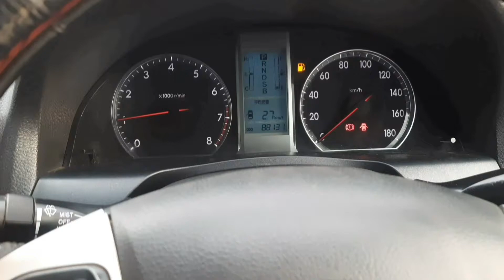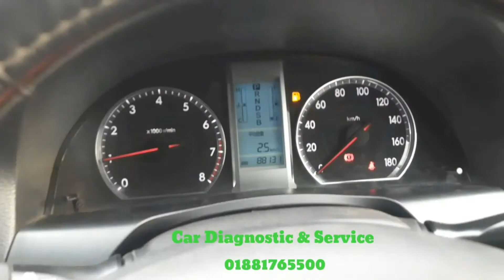Allion # Premio # Axio # Corolla Glass Motor Adjustment Issue Done ✌🚗🇧🇩# EngrMdFaysal.